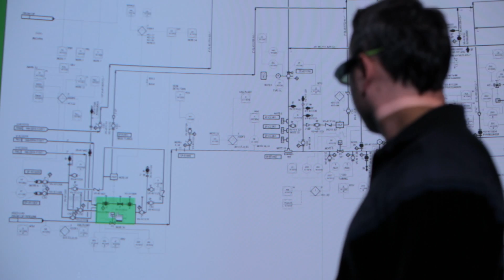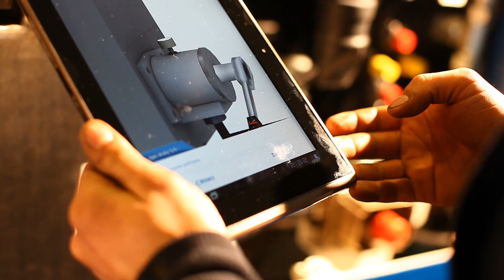Oil & Gas - introduction (i3D.S.A.)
Promotional movie presenting i3D technology and solutions based on latest projects developed by i3D developers in the area of training, safety and maintenance for Oil & Gas industry.
Интерактивные тренинги для персонала нефте и газодобывающих компаний. Анимации и симуляции в реальном времени основанные на вводе данных.